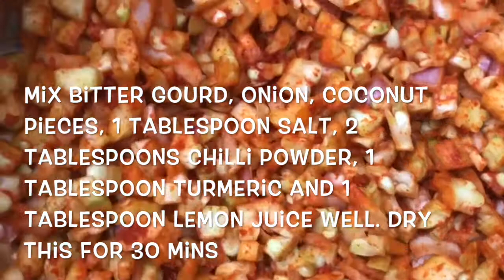Old Style Bitter Gourd Fry | Ancient Slow Cooking for Health & Taste | Bitter Gourd Fry in Iron Pot